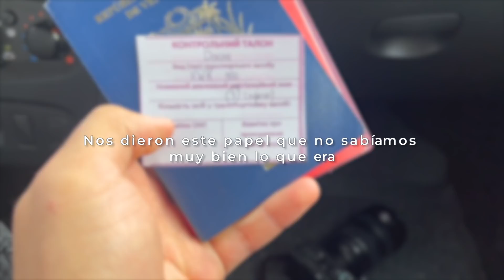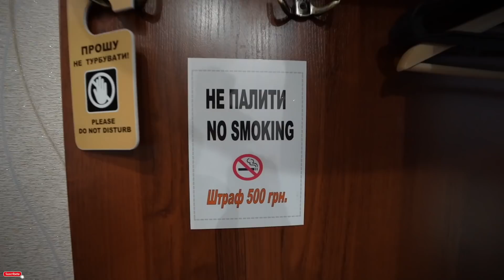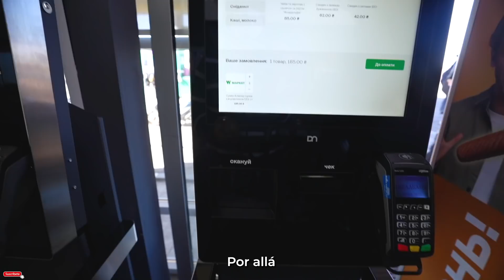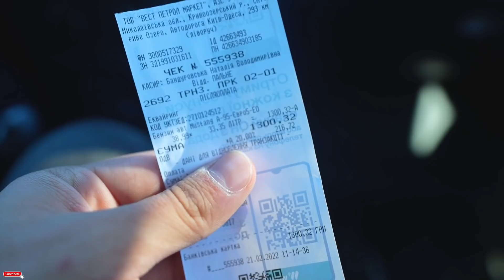ASÍ ES ENTRAR A UCRANIA POR LA FRONTERA | LLEGAMOS A KIEV - Gabriel Herrera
ENTRAMOS A UCRANIA POR CARRETERA A MEDIANOCHE, ¿El objetivo? Llegar a la capital, KIEV.
¿Cómo estará la situación ahí, a consecuencia de las tensiones que se viven hoy en la región del Dombás?. Nos llevará casi 7 horas, y un recorrido de 500Km descubrirlo, toda una aventura nos espera, y ustedes nos van acompañar en este video…

Si somos muchos, incluso el más pequeño aporte puede significar una gran diferencia para los evacuados.